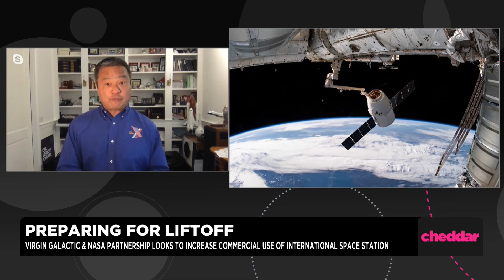Virgin Galactic to Organize Private Passenger Trips to Space for NASA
Virgin Galactic has been tapped by NASA to organize private passenger trips to the International Space Station. Former NASA Astronaut Leroy Chiao joined Cheddar to discuss.